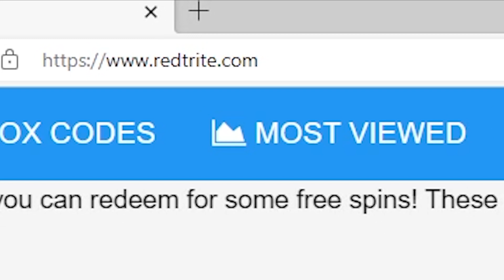💥 Flag Wars! By Scriptly Studios™, Roblox GAME, ALL SECRET CODES, ALL WORKING CODES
In today's video I show you guys an updated list of all working, secret and new codes for 💥 Flag Wars! By Scriptly Studios™ in 2023! Make sure you watch till the end and enjoy!